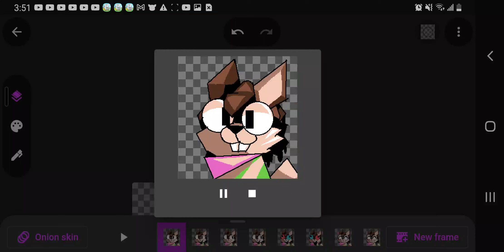Choccri's Shop sprites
KeyFrame? ChocPotion? //Translation not available.\\? IT'S  \\yours my friend//! AS LONG AS YOU G0T THE /Cash Money\!

WHAT?! YOuR OUT OF \Money-Ay!/?! THEN WHY"D YOU COME HERE YOU //Shriveled up worm cake\\?! WHY? WH Y? WH\YTP/?! \Come back when you're a little, MMMMMMMM... richer!/